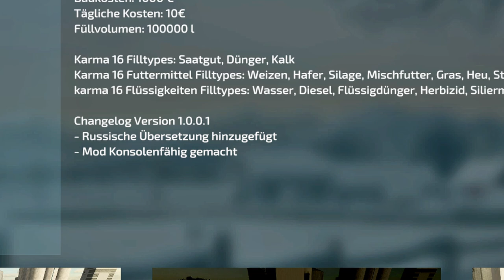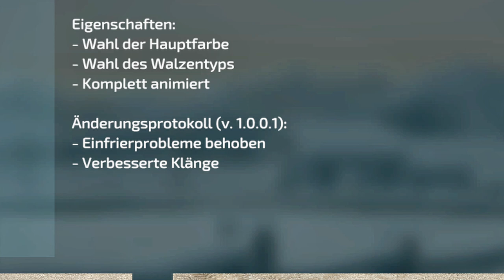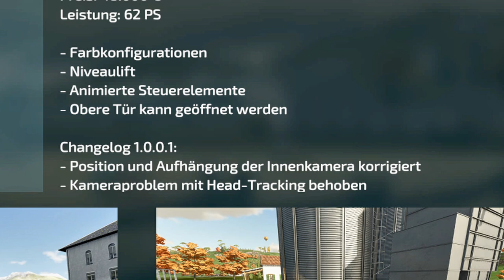LS22/FS22 - 1 NEUE MAP - 6 Updates - 16 Neue MODS - Modhub - Hobo's Hollow 4x - M. Ferguson 7720 S